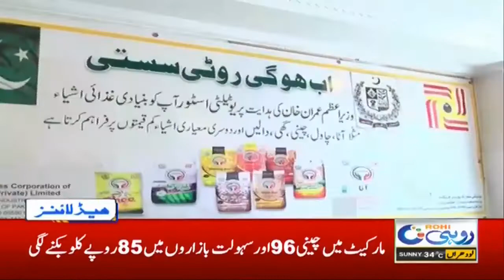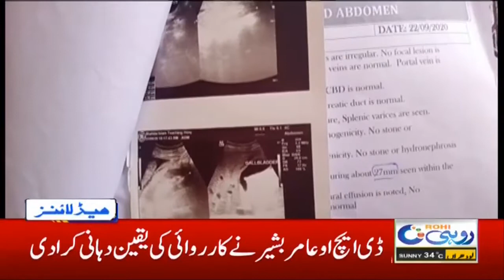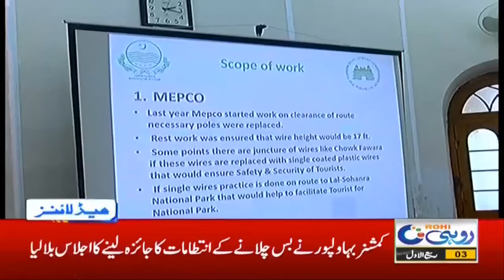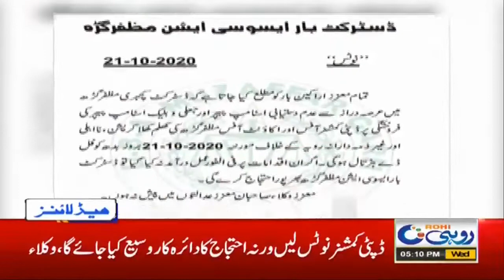5pm News Headlines | 21 Oct 2020 | Rohi